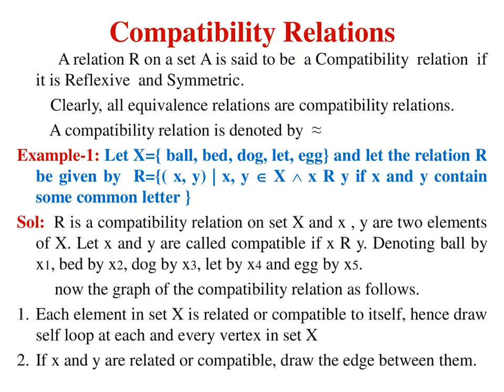COMPATIBILITY RELATION | MAXIMUM COMPATIBILTY BLOCK | FINDING MAXIMUM COMPATIBILTY BLOCKS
This video contains the description about
1. What is Compatibility Relation?
2. What is Maximum Compatibility Block?
3. Procedure for finding the maximum compatibility blocks.
4. Example problems.